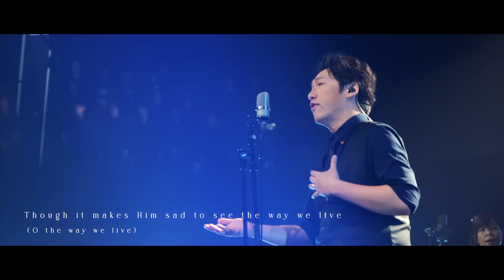(New)同心圓丨《He/祂》｜TWS 敬拜者使團「Guide Us 引領」Live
// 新歌發布 // 《He/祂》Live MV✨
TWS敬拜者使團 最新作品！TeamONE500人大詩班盡心呈獻

⋰ 傳統聖詩《He》 〤  TWS現代詩歌《祂》
⋰⋰ 兩首優美詩歌配上震撼編曲，四部獻唱的感人作品

▍祂坐著為王 萬有皆俯拜
祂是耶和華 萬有主

永 配 頌 讚

▍He'll always say, "I forgive."

音樂會最新加開📣🎊重陽節假期🔥10月11日星期五7:15晚場！

TWS 30th Anniv.
▎𝑯𝑶𝑷𝑬「盼望」敬拜音樂會 11-13/10
 🆕Fri  7:15pm (最新加開📣～重陽節假期🔥)
 ▫️Sat 7:15pm 🈵售罄
 ▫️Sun 2:40pm 🈵售罄
 📍灣仔 伊利沙伯體育館
 🎼票價 $240

He/祂【A major ➡️ C major ➡️ D major】
（He）曲、詞：Jack Richards, Richard Mullan（祂）曲、詞 : 霍志鵬
  編：TWS Band

| A     −     −     | C#m     −     −     |
He can turn the tides
                     | D − − | A − − |
and calm the angry sea
| Bm  −  −  | F#m  −  −  |
He alone decides
                     | G  −  −  | E  −  −  |
who writes a symphony
| F#m   −   −   | F#m   −   −   |
He lights every star
                         | A/E − C#m | F#m − − |
that makes our darkness bright
| G#      −      −      | C#m      −      −      |
He keeps watch all through
                        | Bm − − | E − − |
each long and lonely night
| A      −      −      | F#m      −      −      |
He still finds the time
                | Bm  −  −  | E7  −  −  |
to hear a child's first prayer
| Bm    −    −    | E    −    |
Saint or sinner calls
                  | A   −   −   | A   −   −   |
and always finds Him there
| F         −         −         | F         −         Dm         |
Though it makes Him sad
                | A  −  −  | C#m  −  −  |
to see the way we live
                   | Bm − − | E7 − − | F − − − | G − − − |

| F    −    −    −    | Em7    −    −    −    |
祂 曾在崎嶇世途修平道路
| F    −    −    −    | G7    −    −    −    |
祂 曾令乾旱處變活水湧泉
           | F      −      G      −      |
人世間興衰有定期
| Em7   −   A7/C#   −   |
殺戮或醫治
          | F/C    −    Bb    −    | G    −    −    G7    |
萬有祂主宰 祂正掌管    祂愛惜

| F    −    −    −    | Em7    −    −    −    |
祂 曾在孤單旅途同行扶助
| F    −    −    −    | G7    −    −    −    |
祂 曾在漆黑處賜白晝光明
           | F      −      G      −      |
人世間高低有定時
| Em7   −   A7/C#   −   |
歡樂或哀慟
獨有祂知曉 祂正保守   祂顧惜

       | C    −    Dm7    −    | Em7    −    F    −    |
人生多失意 祂會知道 祂會伴我同行
       | C    −    Dm7    −    | F    −    G7    −    |
洪水正威嚇 我未驚怕 靠祂的引牽
       | F  −  Em7  −  | Dm7  −  C  −  |
       | F  −  Em7  −  | Eb  −  G7  −  |
祂是耶和華          萬有主      永配頌讚

| C         −         Em         −         |
He can grant a wish
                 | F         −         C         −         |
or make a dream come true
| Dm          −          Am          −          |
He can paint the clouds
                    | Bb   −   G   −   |
and turn the grey to blue
| Am − − − |
He alone knows where
                | C/G   Em   Am   −   |
to find the rainbow's end
| B        −        Em        −        |
He alone can see
                  | Dm    −    G    −    |
what lies beyond the bend
| C         −         Am         −         |
He can touch a tree
                    | Dm    −    G7    −    |
and turn the leaves to gold
| Dm         −         G         −         |
He knows every lie
                    | C − − − |
that you and I have told
| Ab             −             Fm             −             |
                | C    −    Em    −    |
                   | Dm          −          Bb          −          |
He'll always say, He'll always say
                    | A − − − |
He'll always say

      | D    −    Em7    −    | F#m7    −    G    A    |
      | Bm7  −  F#m7/A  −  | C/G  −  A7  −  |
      | G  −  F#m7  −  | Em7  −  D  −  |
      | G   −   F#m7   −   | F   −   Em   −   |
祂是耶和華               萬有主  萬有主
   | A7  −  −  −  | D  −  −  −  |
萬有主 永配頌讚

⭐COMING UP推介 / 敬拜隊資源 ：

1）【敬拜資源 - TWS音樂教室】 YouTube分享敬拜隊心得！

2）【歌譜】
如果您喜歡我們的音樂，歡迎到eshop選購歌譜

3）【支持我們】誠邀您以奉獻支持我們的事工和購買我們最新的專輯，同心在前線推動福音！

非常歡迎弟兄姊妹於教會使用我們的詩歌！也誠邀你以版權奉獻與我們同行，支持我們的福音事工：

TWS簡介：「敬拜者使團」(The Worshipers) 自1994年成立，現為「同心圓」旗下的敬拜音樂團隊，多年來致力創作適用於教會的敬拜及經文詩歌超過二百首，包括「獻給我天上的主」、 「求主興起禱告的心」、 「不要憂慮」 、「主禱文」、「萬有都歸祢」等。使團亦藉著培靈佈道及敬拜訓練，與本地及海外眾教會攜手，使萬民作主門徒。我們深信敬拜不止於音樂，信仰亦並非為了滿足個人，更是連於社群。因此在個人經歷了敬拜的恩典後，我們更深切希望信徒能走入社區，服侍社會上有需要的群體，效法基督捨己精神，開展「山上敬拜、山下服侍」的信仰生命！